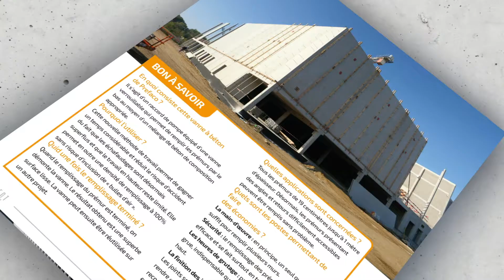Découvrez le magazine Element n°11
La 11ème édition du magazine Element est sortie ! Envie d'en savoir plus ? Retrouvez des témoignages, projets et bien plus encore dans ce magazine dédié aux derniers projets en terme de béton préfabriqué, isolation, rénovation,...